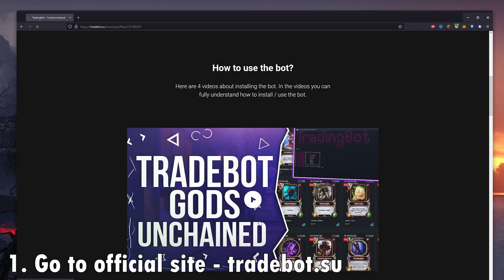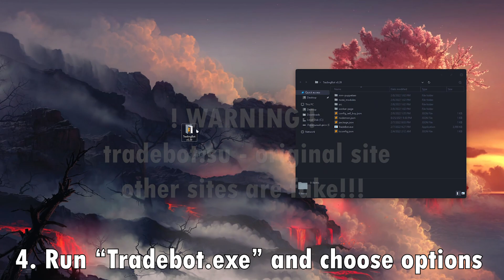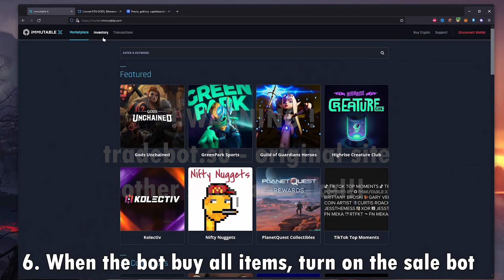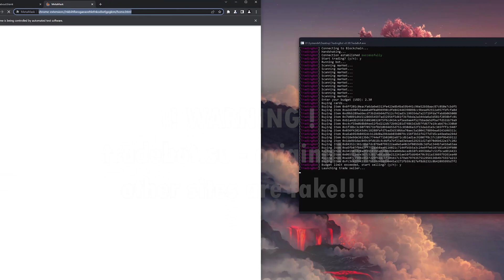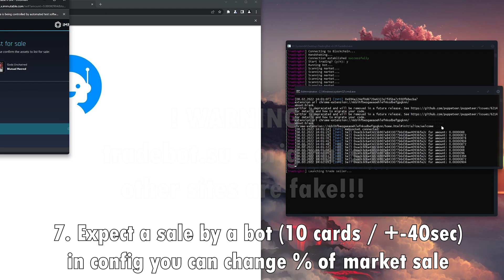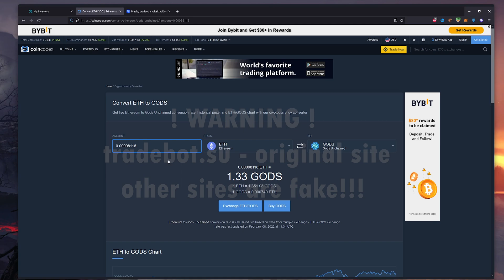Gods Unchained Trading Bot | Auto Trade Bot | Gods Unchained Gameplay | nft token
🔮 | GodsUnchained | GodsUnchained Trading Bot | Gameplay | Tutorial | 🔮

💜 UPD: I may have missed is to recommend in the number of sales, time spent.
I got messages from people who didn't fund enough to cover gas fees and possible burn fees. The price for withdrawing from the market is on average $20-30 (0,0081 eth), in order to make a profit, you need to collect at least some capital.

In this video, I will show you how you can automate the sale and purchase of cards in the popular nft game - GodsUnchained

⚠️ NOTE: You should install the bot only from the official

💜 How do install GodsUnchained - TradingBot?

🎵 Scroll down and find the "download" button
🎵 Unzip to any folder (password - tradebot)
🎵 Run "TradeBot" and choose your browser
🎵 Select the capital (min 1 usd ~ 0.00032 eth), then bot will start buying profitable positions.
🎵 Then, press "y" and the bot will place positions above the market price by the specified %
🎵 When everything is sold out, repeat the actions